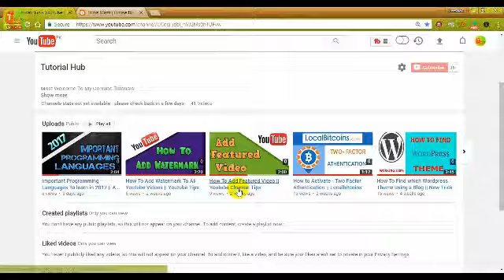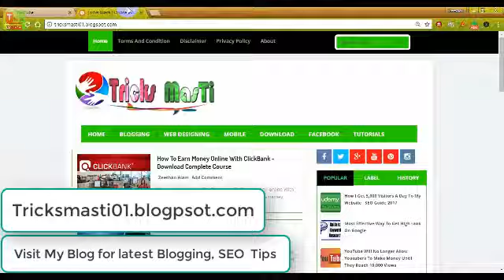How to Create Multiple Youtube Channel On One Gmail Account || Simple Steps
How to create multiple channel using one gmail account
in this videos i wil tell you how you can create